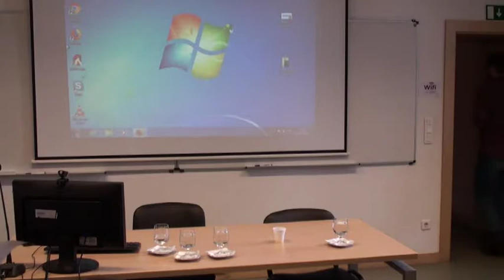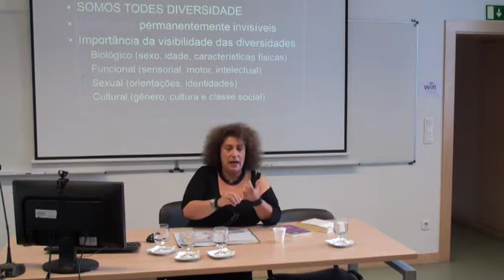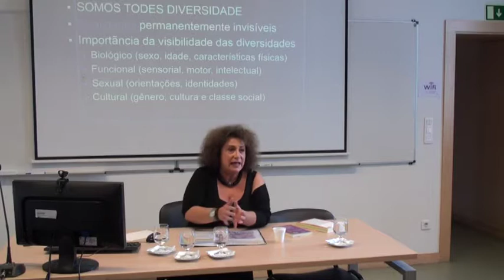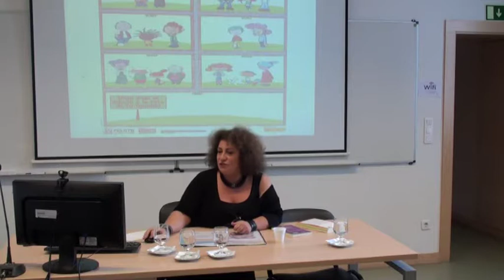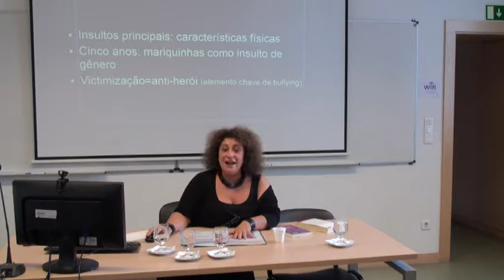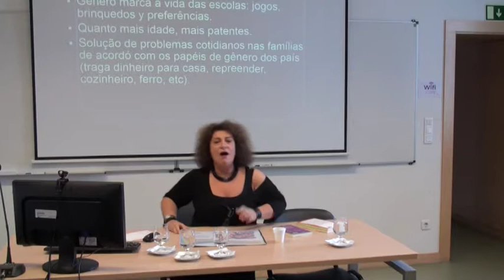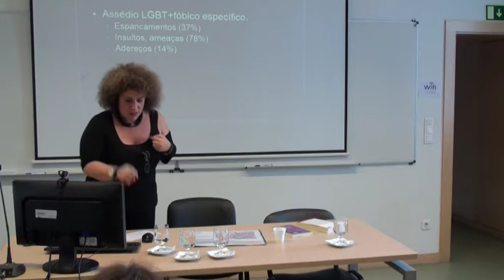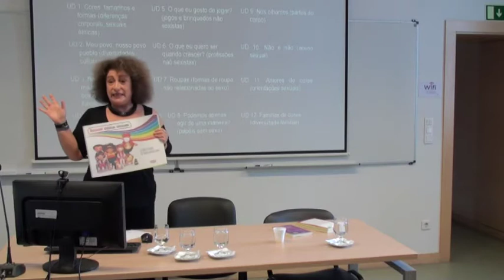Somos Como Somos. Cuerpos y representaciones en Infantil y Primaria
ENCONTRO "Heróis e Vilões: representações a partir dos Estudos da Memória e dos Estudos de Género"

Pedagogias queer como recursos contra o bullying em meio escolar: a diferença como empoderamento, desmantelando o conceito de normalidade e os binómios excludentes, especialmente de género.